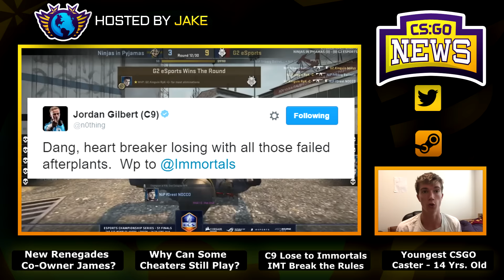CSGO's Youngest Caster! Cheaters Still Playing? Immortals Controversy with Cloud9 and GBJames?!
2:04 - Should Mortal Kombat be Allowed to Have a "Cheater"?
6:36 - The Immortals and C9 Controversy at Northern Arena
10:15 - Youngest Ever Official CSGO Caster - Earl Stephenson
11:28 - What do you guys enjoy more? Longer or shorter videos?